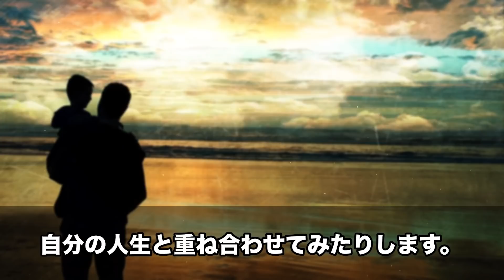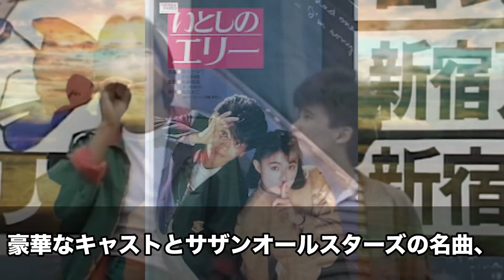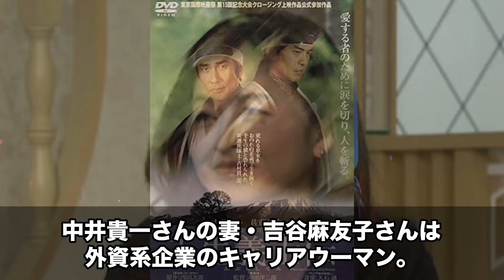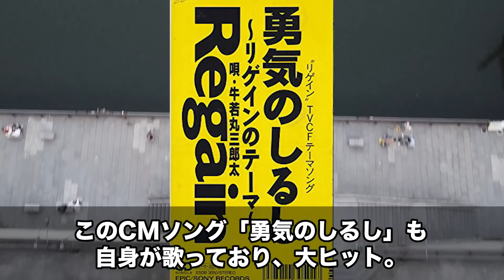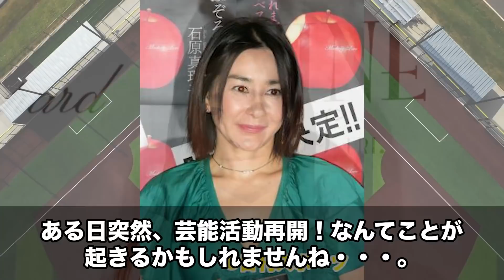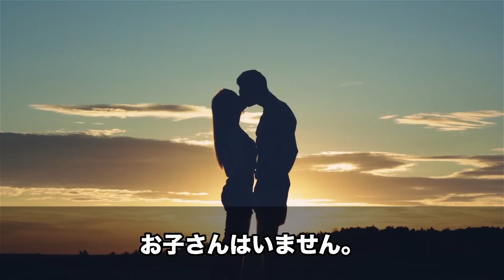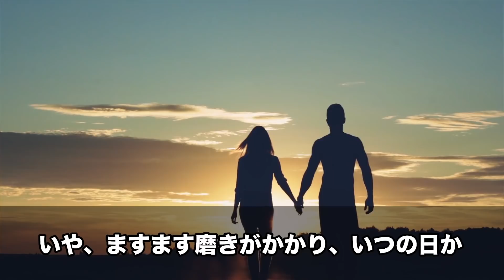【ふぞろいの林檎たち】はどんなドラマ？出演俳優・女優の現在は？